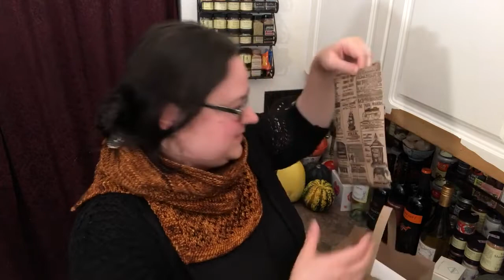The Quest for Medieval Spices (part 1)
A friend was kind enough to enroll me in an interactive online medieval cooking class called Eat Medieval - not "eating" medieval, as I accidentally said in the video! an exciting collaboration between Durham University and the historic Blackfriars restaurant About two weeks before the class started, I received the extensive shopping list and this is part two of my quest to gather all the goodies I'd need to make some exciting Medieval food.

While this class has ended, there will be more opportunities to take this class in the future and there is an upcoming class (December 2020) about cooking for a Medieval Christmas feast.

I've had a wonderful time in this class and can heartily recommend it if you get the opportunity. I'm still cooking my way through recipes and having a wonderful time. You not only get the recipes but helpful and informative videos, interactive live video chats and demonstrations, and you get to be part of a facebook group just for class attendees so you can show off your creations and see what other people made. It's a good time.

ARTIST SHOUTOUT:
*like the cowl I'm wearing? I made it! You can make one too! The pattern is called Arya's Water Dancer Cowl, it's designed by Kristen Ashbaugh-Helmreich, and you can find the pattern for free on Ravelry

*(artist shoutouts are unsolicited and I receive no financial or in-kind benefit from them. I just like supporting artists)

*Use a referral code - none of these companies sponsor me in any way; these are just regular referral codes but they offer significant discounts on food for both of us when someone uses one, so it's really appreciated. :)

 I will use anything you choose to send me in an upcoming video and I'll give you a shoutout to say thanks! Also, if you send me a cookbook, I will make at least one recipe from it in a future video! Note: used books are totally fine, whatever condition they're in. I'm not picky and I don't want you to spend more than necessary. If you do buy a used book and want to be credited for it, please send me an email or DM to let me know, as marketplace doesn't allow options for gift notes.